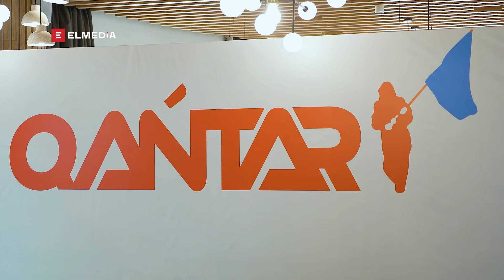«Қаңтар. Нағыз террористердің тізімі жария етілді..» деп сүйінші сұрар күн қашан? ELMEDIA (28.04.22)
Назарбаев қаталдығымен ел есінде қалса, бүгінгі билікті қолға алған Тоқаев қулық пен тапқырлықтың арқасында тарихта қалатын сияқты. Ол тыныш қана Ақордада отырып-ақ, қарсыластарын, қарсылас деп отырғаным қарапайым халық қой сол баяғы, қазіргы президент міне сол қарапайым халықты шет-шетінен сәбидей шетінетіп жатыр. Қасымжомарт мырза кешегі қаңтар көтерілісіндегі қаһарын басып үлгермеді ме, кім білсін, қазір әйтеуір жазықсыз қамалғандарды аямай азап жатыр деседі-мыс.